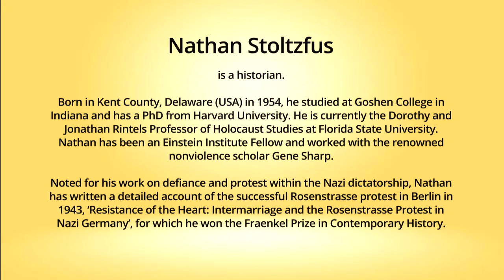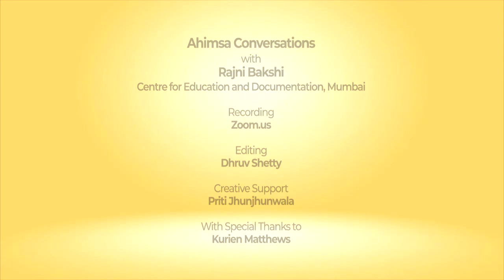Snippets: Ahimsa Conversation # 101 Nathan Soltzfus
It is commonly assumed that nonviolent civil-disobedience would never have worked in dealing with the Nazis. However, the Rosenstrasse protest in Berlin in 1943 was a success. Thousands of non-Jewish women protested
together for many days, demanding the release of their Jewish husbands or sons who had been arrested and were going to be sent to concentration camps. Nathan Stoltzfus, a historian who has written the most authoritative book on the Rosenstrasse protest, describes what gave the protesting women the courage to face the guns of the Gestapo. He also talks about other forms of nonviolent defiance and resistance in Nazi Germany and highlights what we can learn about challenging dictators and other authoritarian rulers.